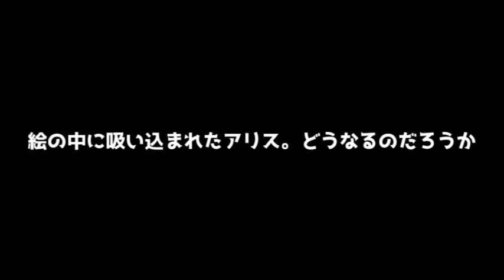【ゆっくり茶番劇】お城の地下に眠る不思議なモノ…【DAY75】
夏の暑さには勝てない、、、でもめげずにがんばります（無理しない程度に）

〇【ラディカルダンジョンへの挑戦！】にて使用する獲得ゴールド
100ゴールド獲得！

〇この動画の再生リスト

〇SNS〇
メインアカウント

〇ビジュアル・イラスト〇
東方Projectキャラ立ち絵
ニコニコモンズ（現在サイトに入れません）

〇音源・効果音〇
フリーBGM DOVA-SYNDROME
Nash Music Library
（音作品創作工房ナッシュスタジオ）

〇動画によって使用していない場合もあります。